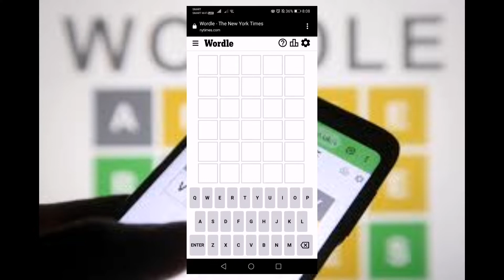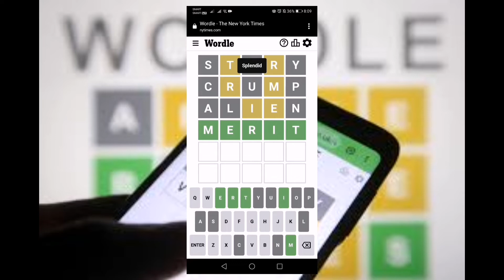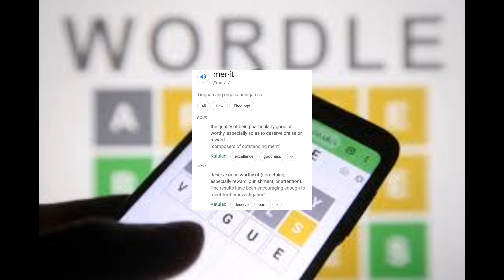DAILY WORDLE TODAY 429 | 22 AUG 2022 | CAN YOU GUESS THE WORD?